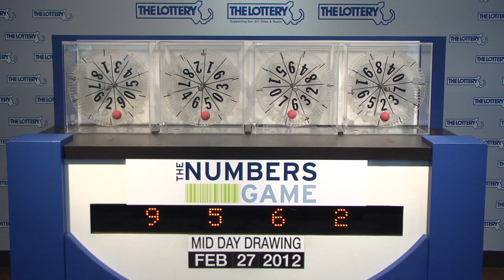Midday Numbers Game Drawing: Monday, February 27, 2012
The official winning numbers in the Mass. State Lottery's Midday Numbers Game drawing for Monday, February 27, 2012 are: 9-5-6-2.